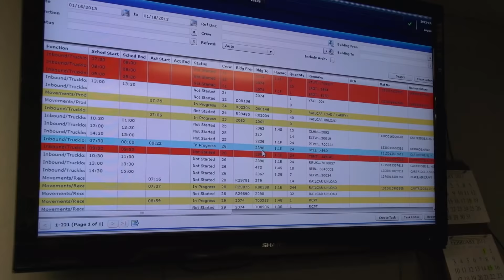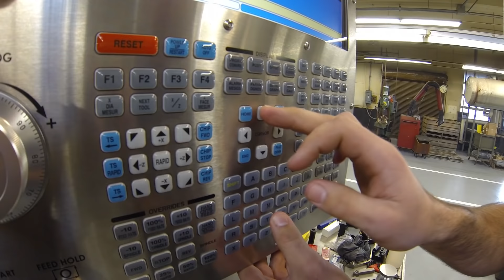Crane Army Ammunition Activity Command Video